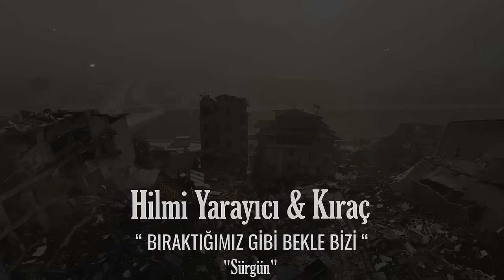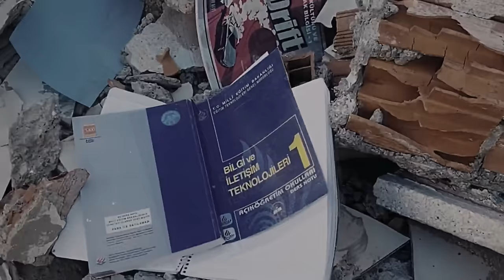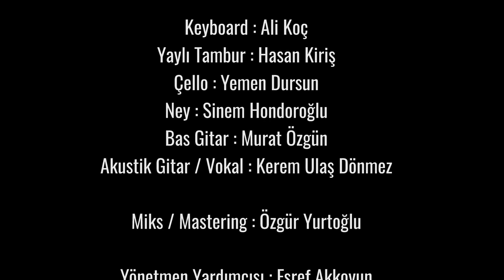Hilmi Yarayıcı & Kıraç / Bıraktığımız Gibi Bekle Bizi ( Sürgün )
6 Şubat depreminde yitirdiğimiz canlarımız anısına Hilmi Yarayıcı ve Kıraç yorumuyla "Bıraktığımız Gibi Bekle Bizi / Sürgün " .
Anılarına saygıyla ...

Söz : İbrahim Karaca
Aranjör / Yönetmen : Kerem Ulaş Dönmez ( Karoft )

Keyboard : Ali Koç
Yaylı Tambur : Hasan Kiriş
Çello : Yemen Dursun
Ney : Sinem Hondoroğlu
Bas Gitar : Murat Özgün
Akustik Gitar / Vokal : Kerem Ulaş Dönmez

Miks / Mastering : Özgür Yurtoğlu

Yönetmen Yardımcı : Eşref Akkoyun
Drone Görüntüler : Metin Ülker
Kamera : Burak Yücel
Grafik Tasarım : Atiye Yaprak

Yapım : Karoft Müzik Prodüksiyon

Katkılarından ötürü KALAN Müziğe teşekkürler ...